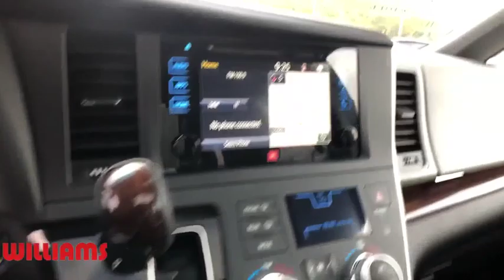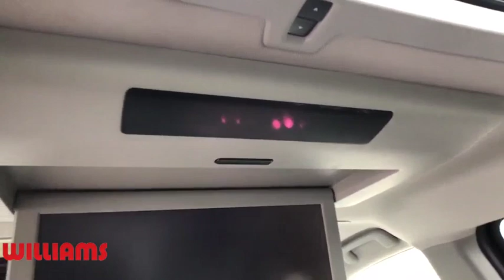2016 Toyota Sienna Elmira, Corning, Watkins Glen, Bath, Ithaca, NY HTP3229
Black Used 2016 Toyota Sienna available in Elmira, New York at Williams Honda. Servicing the Corning, Watkins Glen, Bath, Ithaca, NY area.

Williams Honda
945 County Road 64

Recent Arrival! This 2016 Toyota Sienna Limited in Black features: AWD 6-Speed Automatic Electronic with Overdrive 3.5L V6 SMPI DOHC 7 Passenger CARFAX One-Owner. Clean CARFAX.ALL WHEEL DRIVE, NAVIGATION, DUAL SUNROOFS, HEATED LEATHER, BACKUP CAMERA, DUAL POWER SLIDING SIDE DOORS, DVD SYSTEMAwards:* 2016 KBB.com 16 Best Family Cars * 2016 KBB.com Best Buy Awards Finalist * 2016 KBB.com Best Resale Value AwardsReviews:* Available eight-passenger seating; comfortable and far-sliding second-row seating; high-quality interior; user-friendly controls; available all-wheel drive. Source: EdmundsRemember, for the best online experience you can get, shop WilliamsHonda.net.